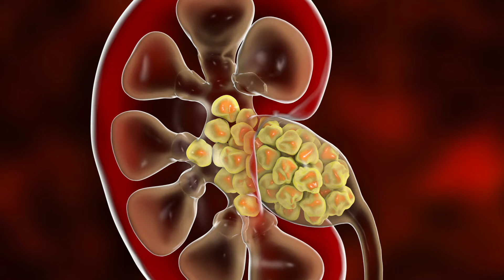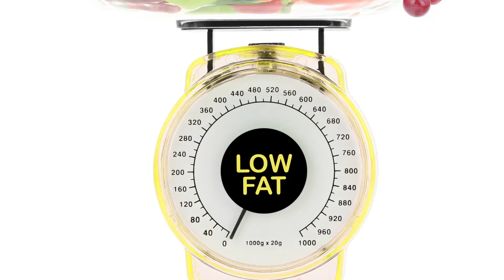Health myths every women should know | Women health myths busted | Women's Health Series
Hello everyone,

Today's Video: Health myths every women should know | Women health myths busted | Women's Health Series

In my women health series, I have always talked about the importance of womens health and the need for us women to be aware about our health. But in addition to this, it is important that we are more aware and better informed about various different health myths and rumors surrounding women health as to whether it is true or not. So, today's video is all about debunking few common women health myths and why they are wrong.

"LOVE YOUR LIFE, MAKE IT CHARISMATIC"